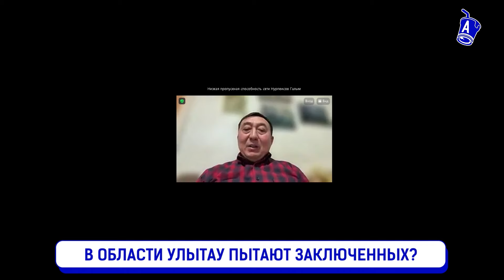В Казахстане оформляют кредиты на бомжей? Пытки в колониях - норма? | Майкаин, Назарбаев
Паводки могут повториться? Неужели Казахстан снова затопит? Почему страна оказалась на грани климатической катастрофы? Когда в стране заменят герб? Сколько купюр и монет придется перевыпустить? За что посадили чиновника из Шымкента? Кто пытал заключенных в Улытау? Истязания заключенных – тенденция или исключение? О том, насколько сложно доказать пытки в колониях поговорили с адвокатом Галымом Нурпеисовым. За что сын акима сломал нос школьнице? И почему в итоге наказали мать пострадавшей? Кто оформлял кредиты на бездомных? Куда исчезла восковая фигура экс-елбасы? Зачем в Талдыкоргане избавляются от исторического наследия? Кто зовет казахстанцев на войну? Участковый флиртовал со школьницей? И почему после трагедии в Майкаине приостановили поиски спасателей? Чего добиваются родственники пропавших? Об этом поговорили с сестрой одного из спасателей Айнаш Мажитовой.

Содержание:
00:00 – Наводнение может повториться ?
02:15 – Сколько купюр напечатают при замене герба?
02:57 – За что осудили чиновника в Шымкенте?
03:51 – Сотрудники колонии пытали осужденных?
04:52 – Пытки в колониях – тенденция?
10:33 – Насколько сложно доказать истязания в колониях?
15:12 – За что оштрафовали мать избитой школьницы?
16:30 – Кто оформлял кредиты на бездомных?
17:07 – Куда исчезла восковая фигура Назарбаева?
17:52 – Кто взрывает петроглифы в Талдыкоргане?
20:50 – Казахстанцев призывают воевать?
21:25 – Участковый флиртовал со школьницей?
22:30 – Родственники требуют возобновить поиски в Майкаине?
23:49 – Почему остановили поиски пропавших?
27:38 – Что родственникам ответили в Астане?